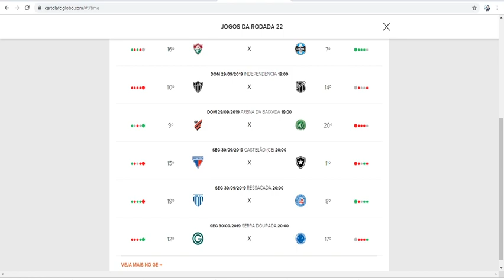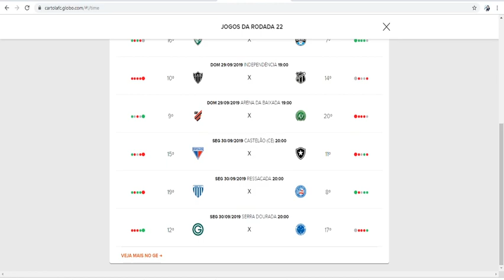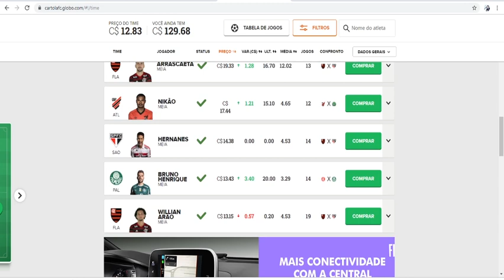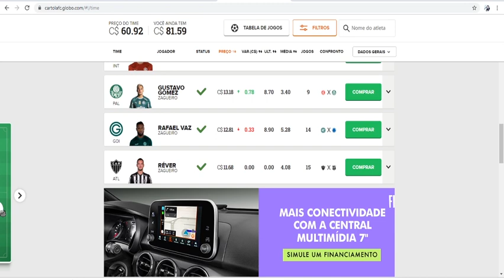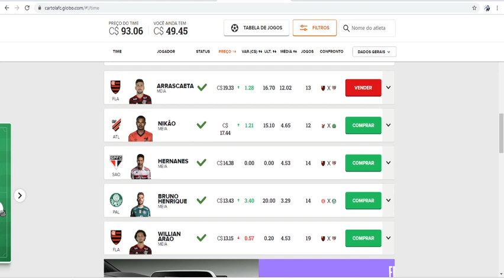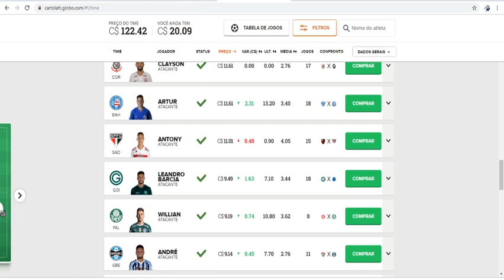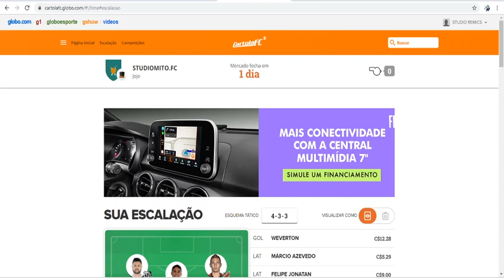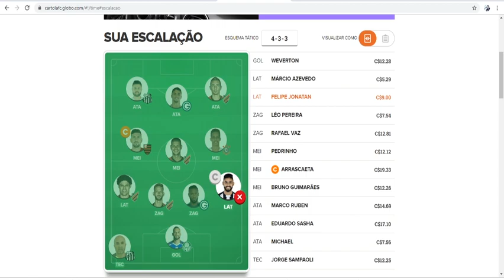CARTOLEIROS BRASIL - CONFIRA O TIME MITAR NA 22º RODADA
Dicas para mitar no Cartola

Apresentação
Willian Turtera e Márcio Coelho

Participação
Júlio Victorino